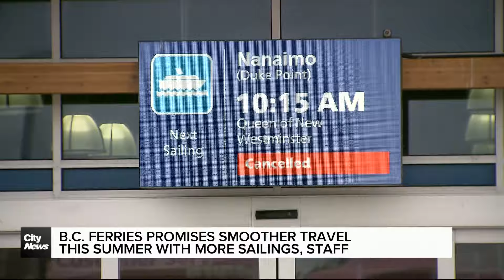BC Ferries promises smoother sailings this summer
After a previous summer of disruptions and cancellations, BC Ferries says it’s ready to take on more passengers this peak season; hiring more staff and tightening re-fit schedules. Cecilia Hua reports.